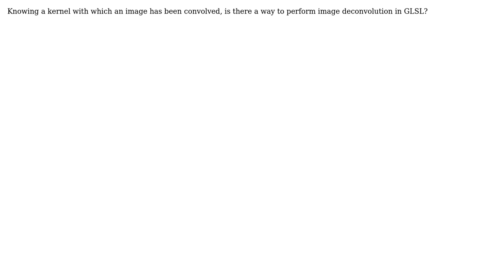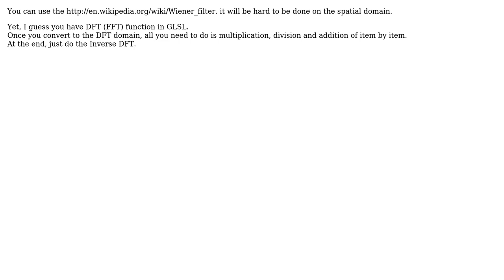Non-blind Image Deconvolution GLSL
With thanks & praise to God, and with thanks to the many people who have made this project possible! You are responsible for your own actions.